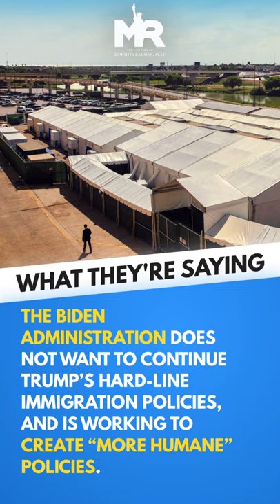Supreme Court Stops Remain In Mexico Policy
Breaking immigration news: The Supreme Court has issued a ruling on the "Remain In Mexico" policy (Migrant Protection Protocols) after a Texas judge ordered the Biden Administration to resume this Trump-era legislation.